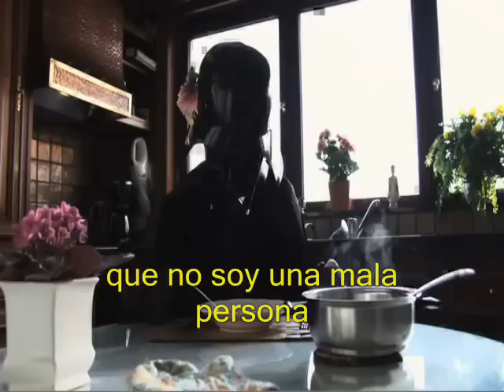La Hora del Planeta 2011: El Lado Oscuro puede ser bueno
El próximo sábado 26 de marzo, vuelve La Hora del Planeta, la mayor campaña global en defensa del medio ambiente. En la Argentina, la Fundación Vida Silvestre te invita a participar.
Solo tenés que apagar la luz durante una hora y registrarte Demostrá que el cambio climático te importa. Sumate a un Planeta Vivo!
(Este video fue hecho por WWF Bélgica en 2009. Adaptado en 2011 por Vida Silvestre Argentina)